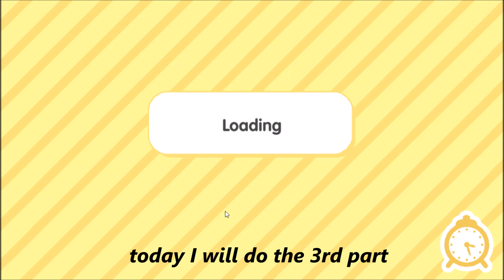NEW house ideas Cat and dog I(cat and dog desing )Itoca boca world